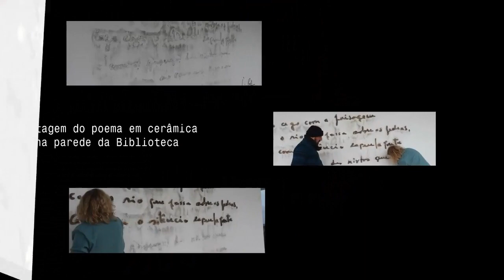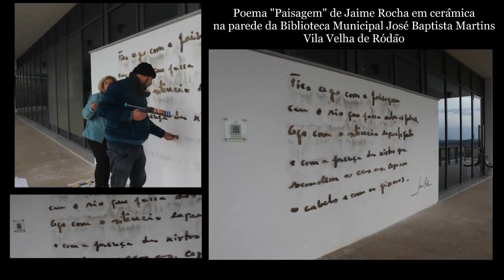Paisagem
Vídeo criado pelo ceramista Pedro Gomes para documentar o processo de criação de um painel, com um excerto do poema PAISAGEM (de Jaime Rocha), decorrido em setembro de 2023. As palavras foram moldadas em barro por Pedro Gomes e cozidas num forno de papel com a participação da comunidade. Seguiu-se a sua aplicação na parede da Biblioteca Municipal José Baptista Martins, também com intervenção de membros da comunidade leitora da BMJBM. O painel sinaliza a biblioteca municipal como UM LUGAR DA POESIA.